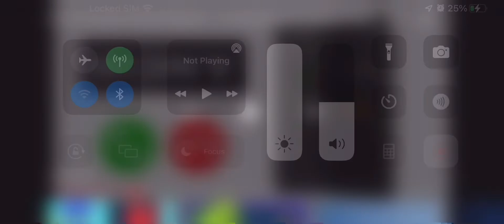Sony ringtone sounds 2012